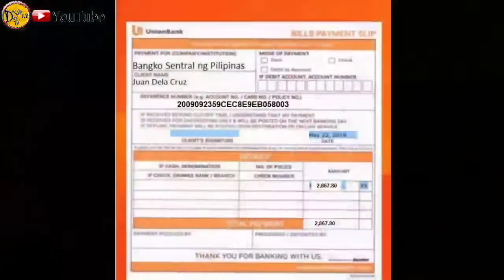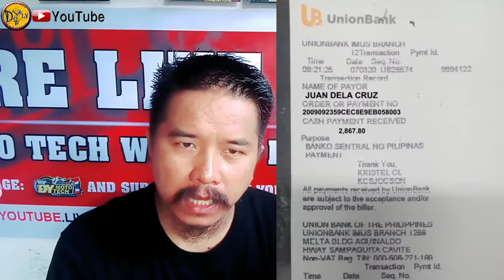Paano Magbayad ng Housing Loan Monthly Amortization sa Bangko Sentral ng Pilipinas ngayon Part 3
Mga ka Do-it i share ko lang po kong paano magbayad ng ating mga monthly amortization sa ating mga housing loan, Land, Lot and rent sa Bangko Sentral ng Pilipinas trough Union Bank of the Philippines. Sa mga may housing loan sa Carissa at iba pang Subdivision makaka tulong po ito ngayon sa panahin ng pandemic.

At kung nagustuhan mo ang vlog na to, wag kalimutang bigyan ng like samahan mo narin ng comment, subscribe at click bell button para manotify kita sa mga bago nating Video.